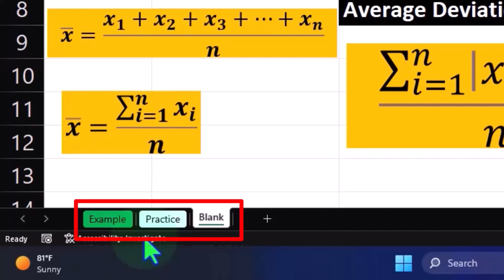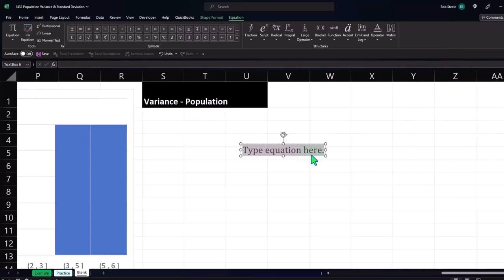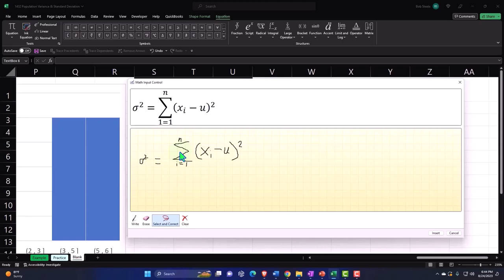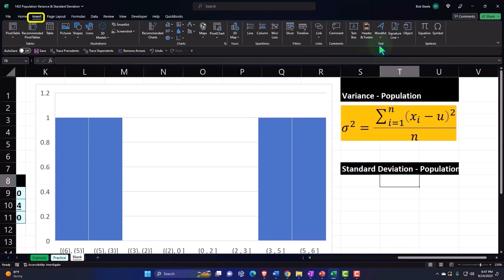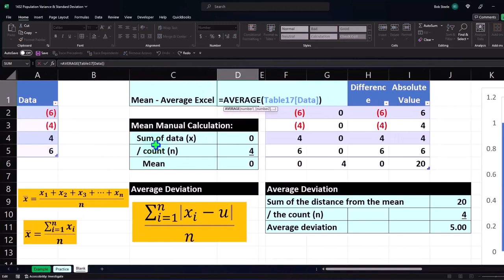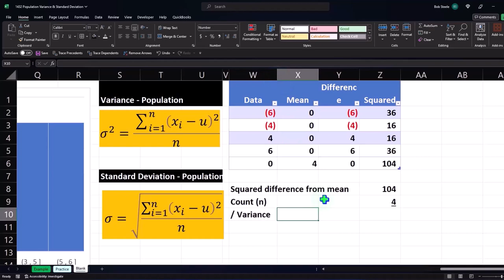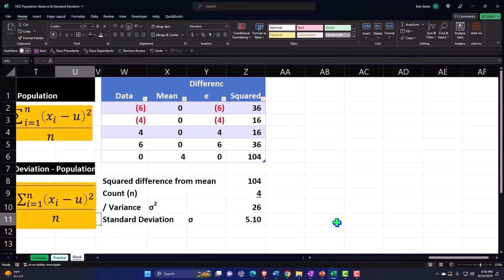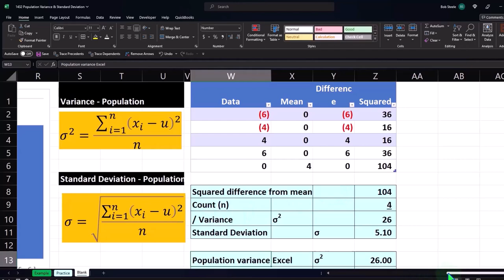Population Variance & Standard Deviation 1432 Statistics & Excel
Population Variance & Standard Deviation
Statistics & Excel
📊✨ Welcome to our deep dive into the statistical capabilities of Excel! In today's video, we explore the concepts of population variance and standard deviation, starting from scratch and building up to a detailed analysis. Perfect for beginners and seasoned pros alike! 🧮📈

Description:
Join us as we construct an Excel workbook from a blank sheet and guide you through the nuances of statistical distribution. 📑🔍 Whether you have access to our workbook or are starting fresh, this video will walk you through the processes of calculating and understanding standard deviation and variance. 🧠💼

Benefits for Viewers:

Get comfortable with Excel's data analysis tools and functions. 🤖📊
Understand the practical applications of standard deviation and variance in data sets. 📉🎲
Learn how to format cells and use histograms for a visual grasp of data. 🌈📊
What You’ll Learn:

How to set up your Excel environment for statistical analysis. ⚙️🖥️
The step-by-step process of calculating variance and standard deviation from a complete data set. 🧑‍🏫📋
Visualizing data with histograms and understanding data spread around a midpoint. 📊🎯
Grab Your Gear:
We've launched our very own "Trust Me, I'm an Accountant" merchandise line, because who doesn't love a bit of number-crunching swagger? Check it out! 👕🛒
Join the Community:

👉 Ready to become a data wizard with Excel? Let's get started! 🧙‍♂️💫